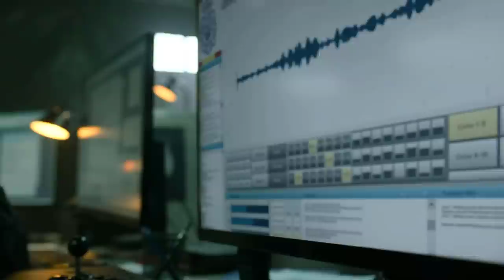Money Heist: Part 5 Vol. 2 | Ending Explained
Money Heist Part 5 Volume 2 Recap and Ending Explained
Money Heist Season 5 Volume 2 Recap and Ending Explained

0:00 The Heist
1:35 The Capture
2:07 The Final Illusion
3:29 The Inspector
4:29 Ending Explained